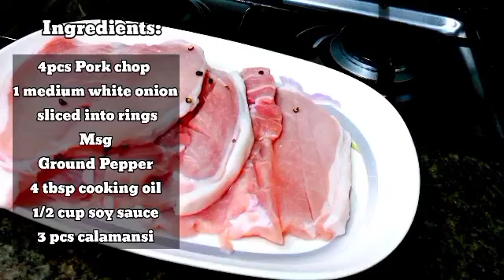Easy Pork Chops Recipe | Panlasang Pinoy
Hi everyone, today we show you about "  Easy Pork chops Recipe " .

• Always Adjust Taste To Your Own Preference.

1. "its fair use" No copyright is claimed and to the extent that material may appear to be infringed , I assert that such alleged infringement is permissible under U.S. and Philippine copyright law. If you believe material have been used in an unauthorized manner, please contact the poster. 3. This Video is not associated with any company or products mentioned on the video. 4. No intention to infringe photos or audio used in this video. 5.